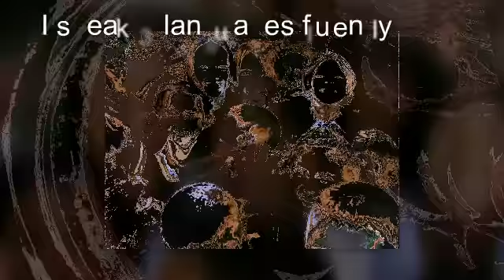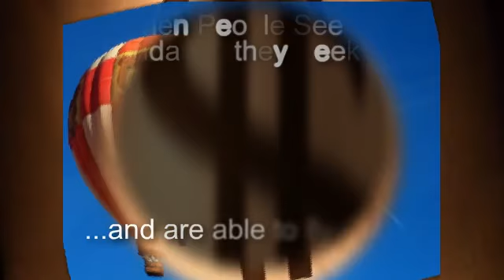Abundance Take 2